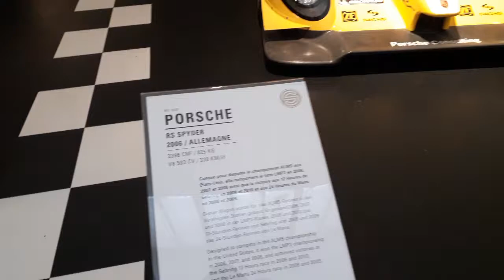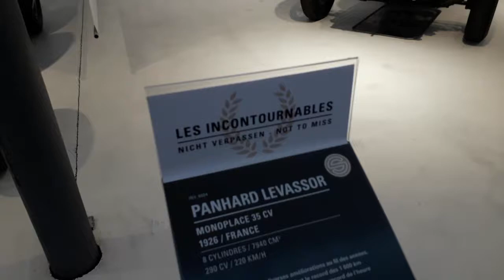Cité de l'Automobile, Rue de la Mertzau, Mulhouse, France 4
Cité de l'Automobile
If you think going to a car museum sounds like it might not be fun – when it comes to Mulhouse, in Alsace, northeast France, you couldn’t be more wrong. You absolutely don’t need to be a petrol head to enjoy the Cité de automobile, it is extraordinary, extravagant and extremely fascinating.
History of the Car Museum of Mulhouse. The collection was once the pride and joy of two brothers, one of whom was totally obsessed with cars. They were known as the Schlumpf Brothers, Hans and Fritz. The full name of the museum is Cité de L’Automobile Musée National Collection Schlumpf, but we’ll just call it the amazing Car Museum of Mulhouse! They founded a successful wool company in Mulhouse and began buying vintage cars in 1957. Fritz Schlumpf had taken part in rallies since 1939 in his Bugatti 35B, his special addiction was for the Italian cars. The love for cars snowballed and by 1963, there were more than 200 cars stored in a former textile factory, kept out of sight. It had become an obsession – only vintage cars and particularly Bugattis, a very expensive habit. With 400 vehicles on show, the Schlumpf Collection is certainly the most prestigious collection in the world. This is demonstrated by the two Bugatti Royales, including the famous Coupé Napoléon, the 150 Bugatti, Hispano-Suiza, Ferrari, Rolls-Royce, Maserati, Maybach, Mercedes models, etc. From the first car, a Panhard-Levassor from 1894, to the present day, the Cité de l'Automobile brings the saga of the automobile to life. A living history as visitors can start a vintage car with a crank.